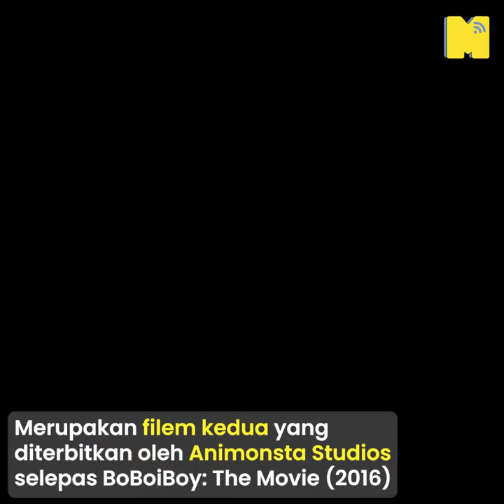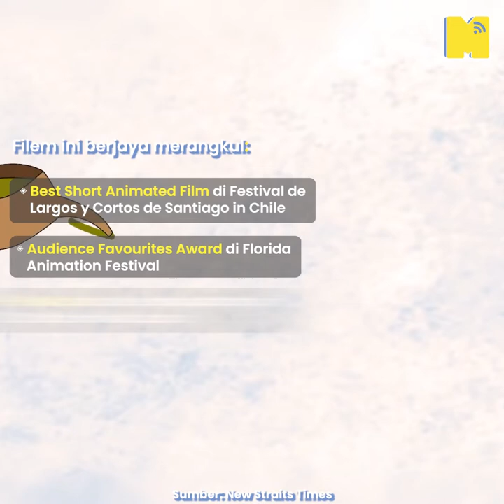5 Filem Animasi Malaysia "World Class"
Malaysia berjaya menganjakkan kualiti animasi tempatan ke tahap antarabangsa sehingga dapat bersaing dengan Disney & Pixar. Berdasarkan kemenangan anugerah-anugerah antarabangsa, inilah senarai keluaran Malaysia yang international standard.